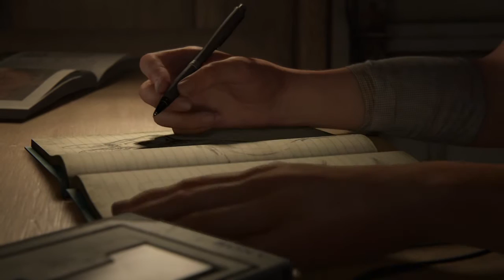The Last of Us Parte II